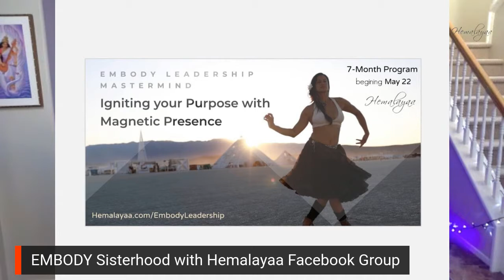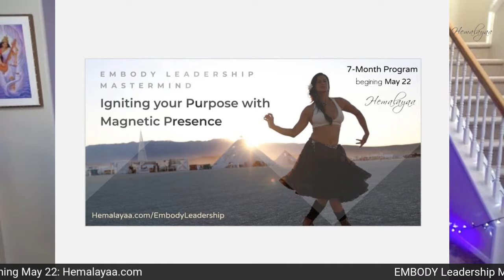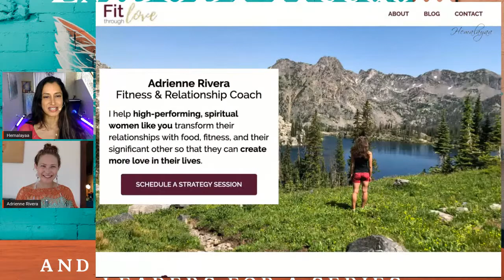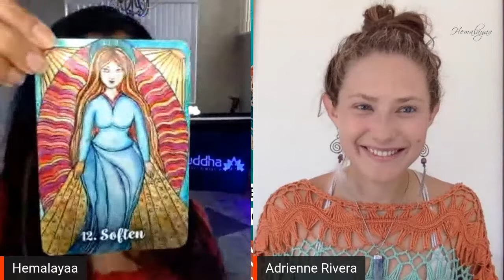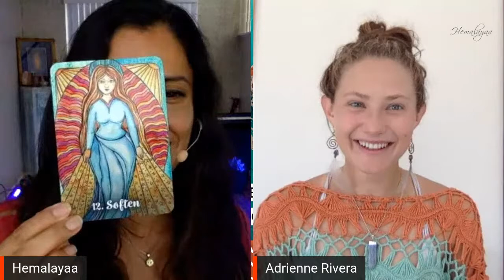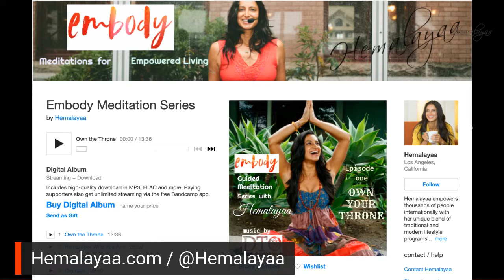EMBODY Freedom with Hemalayaa: Episode 26 - Guest Facilitator: Adrienne Rivera, Fitness Coach